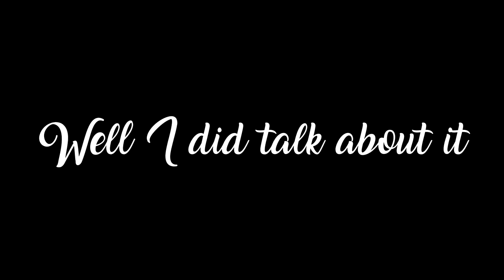✼I HAVE A TUMOR✼ - (11/27/17) - EyeAmLolo - VLOG